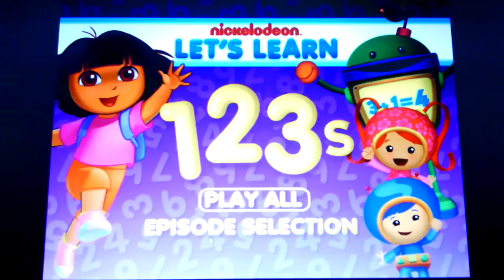nickelodeon-Let's Learn 123s